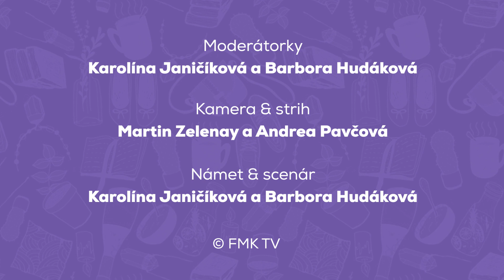DVA ŠPENDLÍKY | Nový štart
Nový akademický rok priniesol nový štart aj do relácie dvoch špendlíkov. Vo videu vám Karen a Baška predstavia posolstvo svojej relácie. Poďte s nami zažiť nový začiatok.